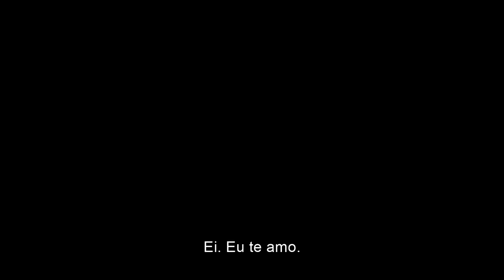RIVAIS | Trailer Oficial 2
Seu jogo. Suas regras. Assista ao novo trailer de RivaisFilme e veja o filme dia 25 de abril, somente nos cinemas.

Dirigido pelo visionário cineasta Luca Guadagnino, "Rivais" é estrelado por Zendaya, no papel de Tashi Duncan, atleta prodígio do tênis que se tornou treinadora, uma força da natureza que não pede desculpas por seu jogo dentro e fora da quadra. Casada com Art (Mike Faist), campeão numa fase ruim da carreira, acumulando derrotas nos últimos jogos, Tashi arquiteta uma estratégia para a redenção do marido que toma um rumo surpreendente quando ele deve enfrentar o fracassado Patrick (Josh O'Connor) nas quadras. Patrick foi o melhor amigo de Art e é ex-namorado de Tashi. Quando o passado e o presente entram em colisão, e as tensões aumentam, Tashi deve se perguntar qual será o custo dessa vitória.

Indicado ao Oscar e ao BAFTA, Luca Guadagnino (“Me Chame Pelo Seu Nome”, “Um Sonho de Amor”) dirige "Rivais" a partir do roteiro de Justin Kuritzkes. A produção é de  Amy Pascal, Guadagnino, Zendaya e Rachel O'Connor, com Bernard Bellew assinando a produção executiva.

Rivais é estrelado pela atriz vencedora do Globo de Ouro, Zendaya (dos filmes “Duna”, série “Euphoria”), ao lado do ator vencedor do Globo de Ouro, SAG, e indicado ao BAFTA, Josh O'Connor (série “The Crown”) e do ator indicado ao BAFTA, Mike Faist ("Amor, Sublime Amor ").

A equipe criativa do diretor Luca Guadagnino inclui colaboradores frequentes de suas produções como o diretor de fotografia Sayonbhu Mukdeeprom, a designer de produção Merissa Lombardo e o editor Marco Costa, além do figurinista Jonathan Anderson.  A trilha sonora de Rivais foi composta pelos vencedores do Oscar, Globo de Ouro e BAFTA, Trent Reznor e Atticus Ross (“Soul”, “A Rede Social”, “Até os Ossos”).
A Metro Goldwyn Mayer Pictures apresenta uma produção Why Are You Acting?,  Frenesy Films e Pascal Pictures, "Rivais", de Luca Guadagnino. A estreia está prevista para 25 de abril de 2024, com distribuição da Warner Bros. Pictures.